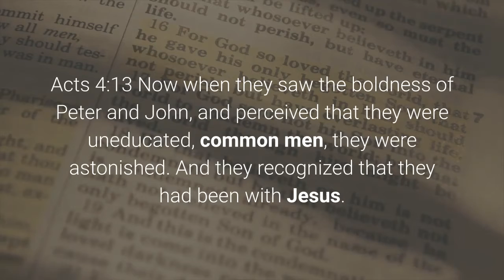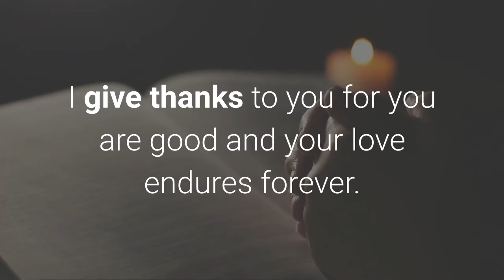Be Bold Be Strong - Meditate on God's word and Prayer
Be Bold be strong for the Lord our God is with us.
We will not be afraid.
We will not be dismayed.
We will walk in faith and victory because the Lord our God is with us.
Let us meditate on God's word...
Proverbs 28:1
The wicked flee when no one pursues, but the righteous are bold as a lion.
Ephesians 3:12
In whom we have boldness and access with confidence through our faith in him.
Acts 4:13
Now when they saw the boldness of Peter and John, and perceived that they were uneducated, common men, they were astonished. And they recognized that they had been with Jesus.
I come humbly before you in the name of Jesus.
I give thanks to you for you are good and your love endures forever.
I give thanks for you have removed all spirit of fear in me.
I give thanks for you have granted me faith and boldness to serve you.
Amen.